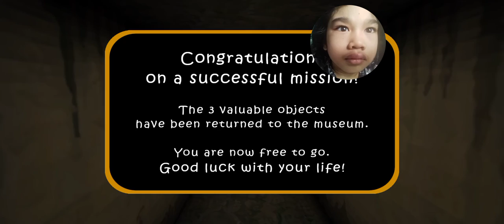The Twins In Easy Mode Version 1.1 Sewer Escape